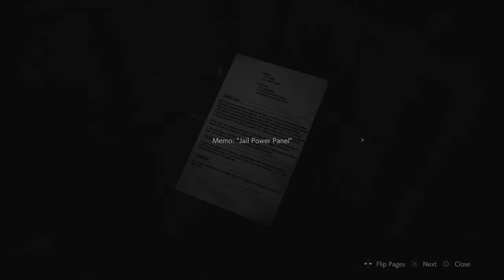RESIDENT EVIL 2 GAME/Leon Story Part 6 - Appearances of Ada, Mr X and Zombie Hounds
Enjoy another video of gameplay :)